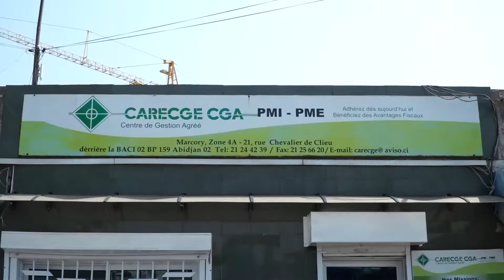Le Flash de 10 Heures de RTI 1 du 09 mars 2022 par Juliette Weah